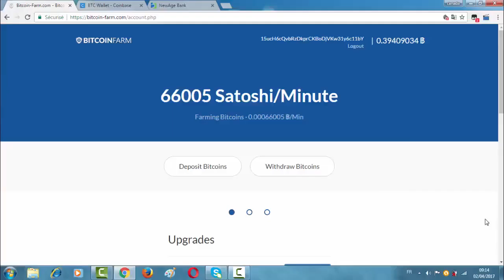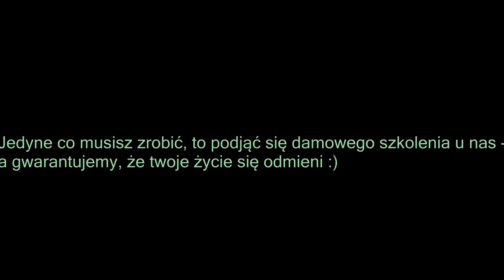Bitcoin SPADA! Czy powinienieś wypłacic wszystkie swoje pieniądze czy jednak TRZYMAC?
Zacznij dziś, niczego nie żałuj!

Nie bój się inwestowac!

Zacznij w końcu zarabiac dobre pieniądze!